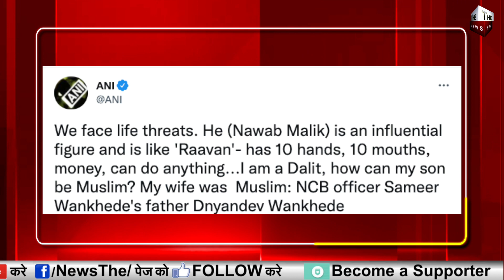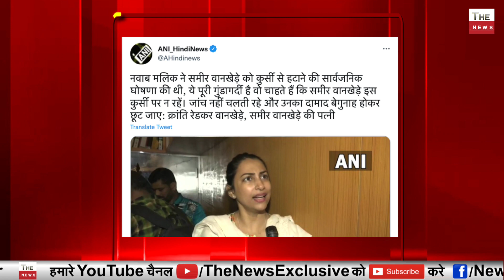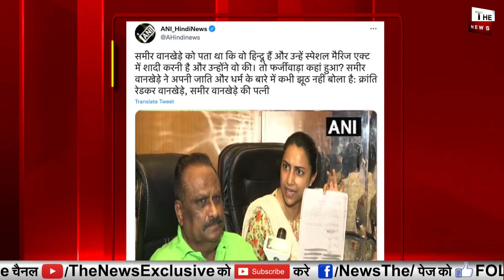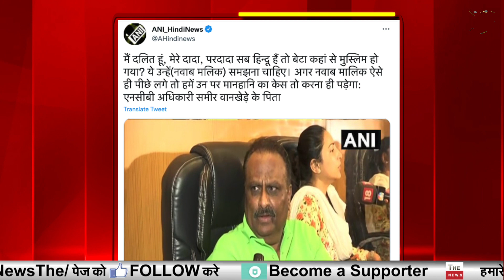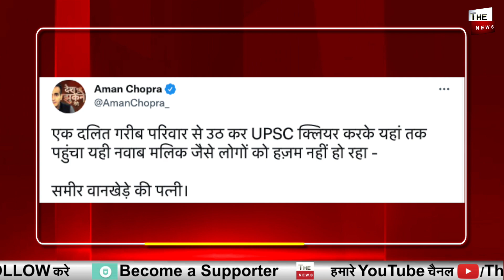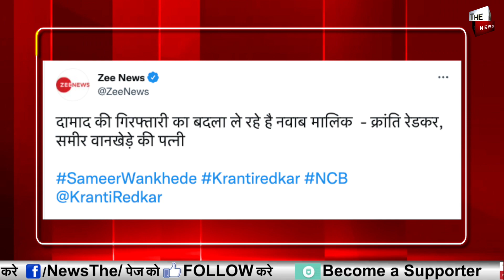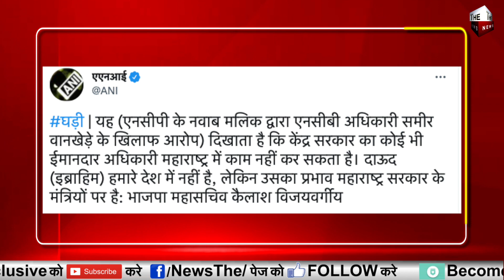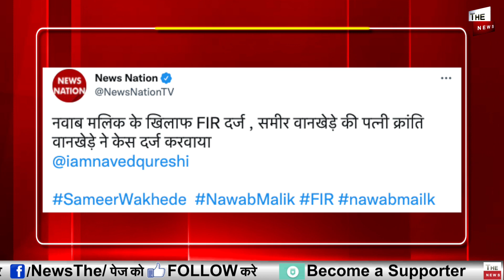Sameer Wankhede के परिवार ने Nawab Malik केखिलाफ किया मुकदमा ! दाऊद से लिंक Nawab Malik बना रावण